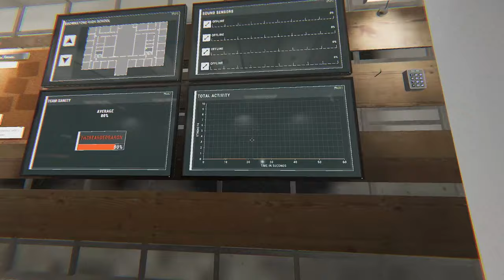Phasmophobia Missed Delivery Weekly EARLY!!! It's AWFUL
If you are new to phasmophobia, I have several videos that can help!